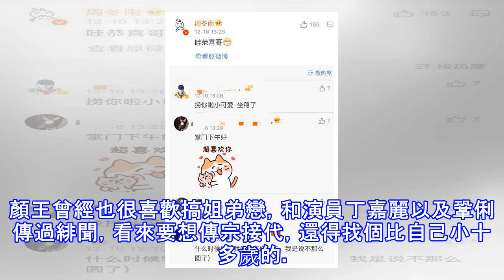明星祝福孫紅雷女兒出生，朱碧石估計沒睡醒，誰說周冬雨不懂禮貌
今年47歲的孫紅雷女兒出生了,可喜可賀,極限男人幫紛紛發來祝賀,唯有朱碧石遲遲沒有發出祝福,估計還沒睡醒,張藝興表現最為活躍,其粉絲們紛紛為孫紅雷打call。極限男人幫都來圍觀賀喜。 張藝興粉絲很給力，促成2萬的轉發量，看來顏王和張藝興這關係已經超越了和朱碧石的基情。和顏王合作過《好先生》的關曉彤和車曉都發來祝福。極限男人幫就差朱碧石羅志祥的祝福了。和顏王合作過《少年班》的周冬雨也發來祝福，誰說周冬雨沒禮貌，人家這不是叫哥了嗎？曾經傳說周冬雨和孫紅雷拍戲的時候直呼其名，認為很沒有禮貌，現在不是叫哥了嗎？周冬雨今年25歲，其實可以叫顏王叔叔了，只是娛樂圈都流行叫姐和哥，不流行叫叔、伯、嬸、爺和奶...